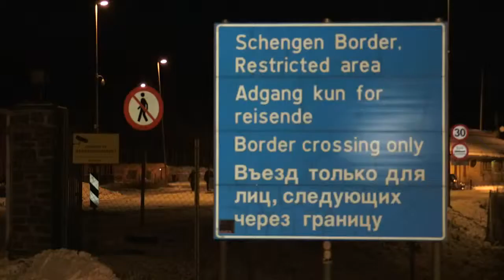Freedom Is A Bike, For Migrants Crossing Arctic Border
November 24, 2015 - Despite the cold and the snow more than 400 kilometers above the Arctic Circle, over 100 migrants a day continue to cross the Russia-Norway border by bike, seeking asylum in the Nordic country.